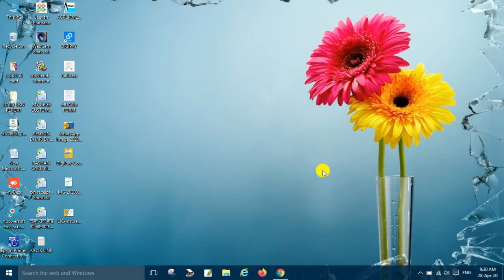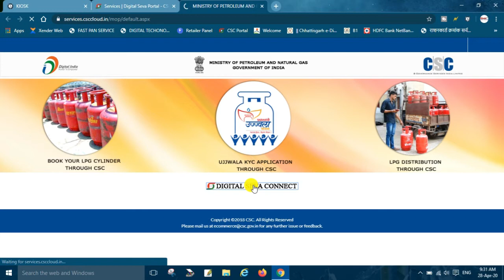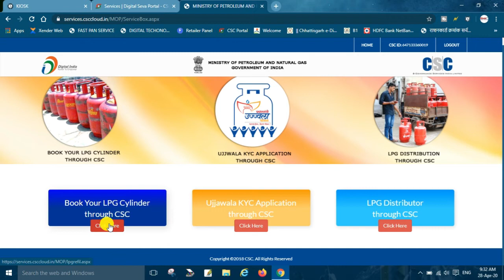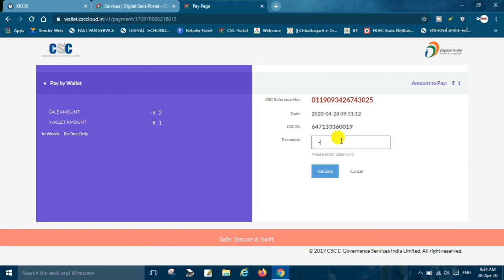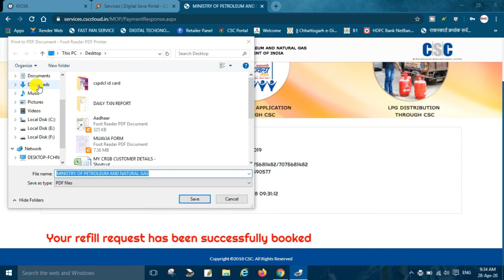lpg booking through csc//nirala computer//Bunty Nirala